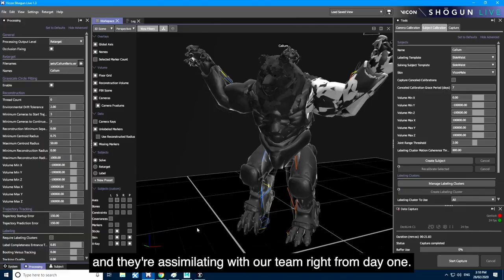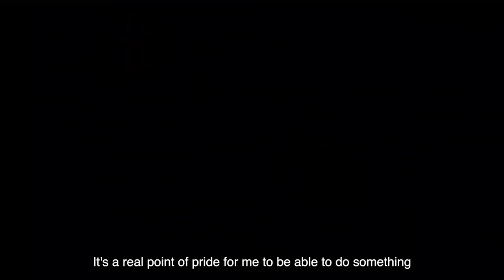Keywords Studios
The Department for Trade and Investment helps industry, business and communities identify and capitalise upon opportunities for job creation and economic growth.